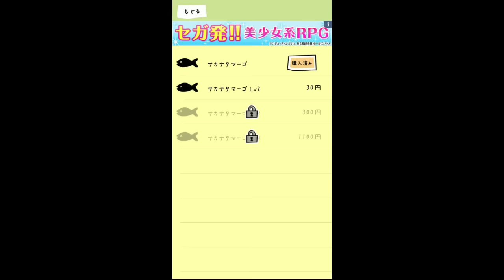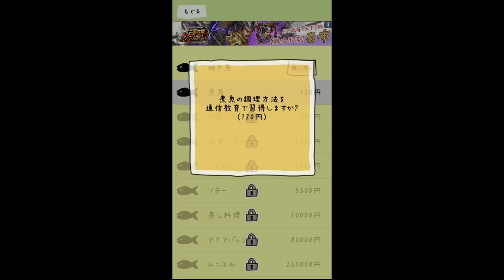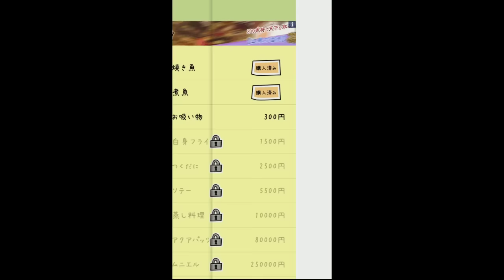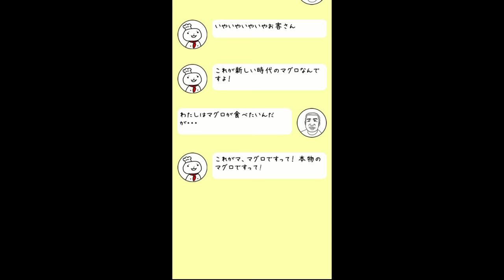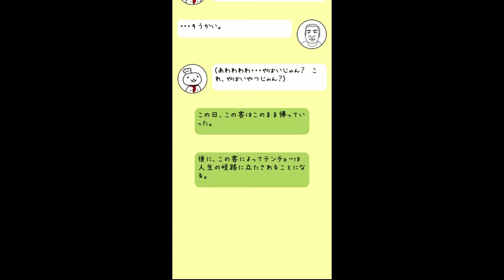【アプリ実況】レッツ食品偽装！？『これがサーモン』 01【KADA】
寿司屋の食品偽装ストーリー『これがサーモン』実況プレイPart1です！

◆ゲームのＤＬはこちらから！